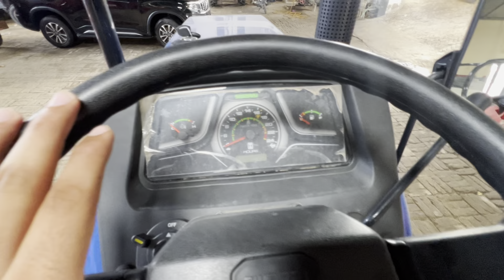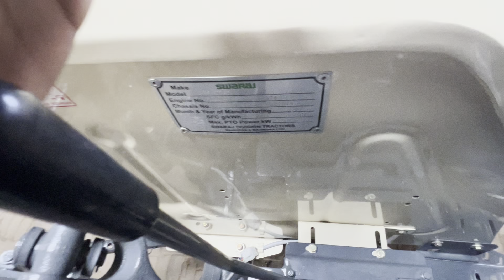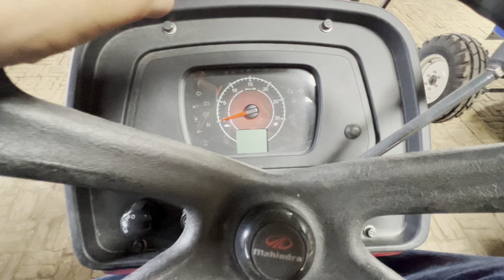Mahindra swaraj 744 Xt vs Arjun 555 ultra 1